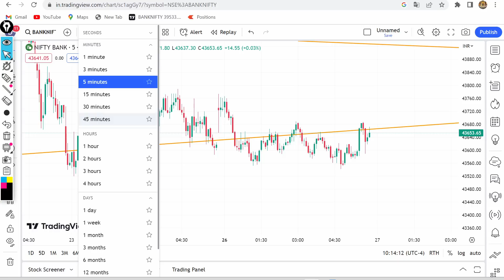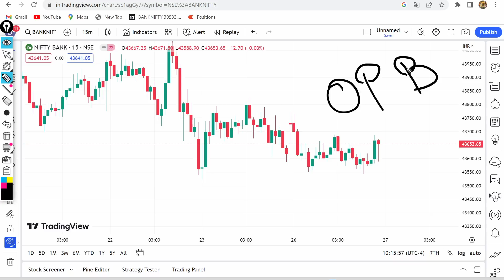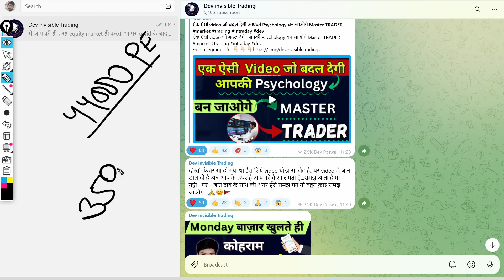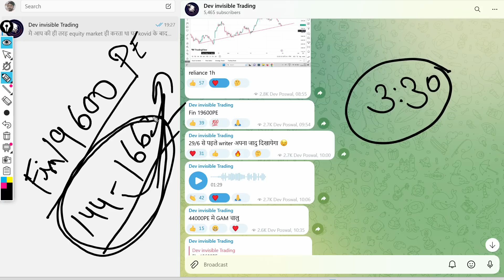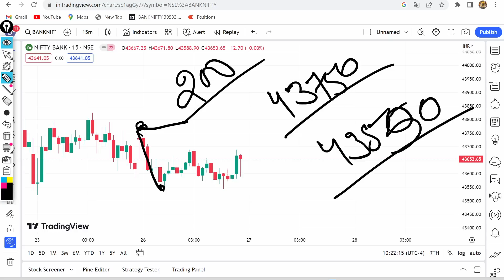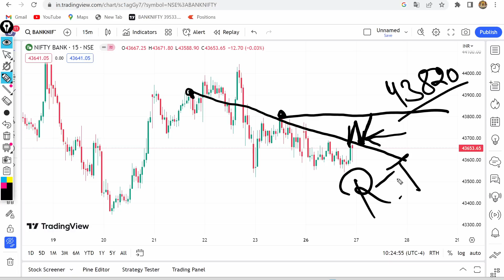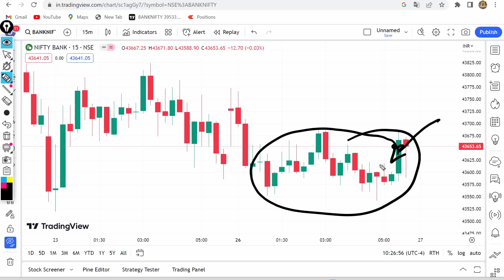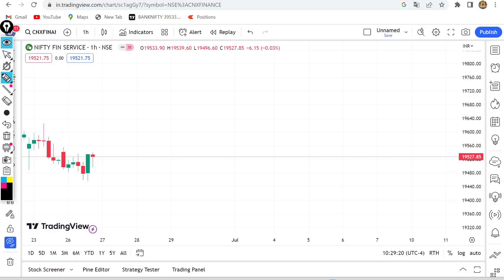Fin Nifty Jackpot expiry 27JUN nifty prediction and Banknifty analysis FIN nifty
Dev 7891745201